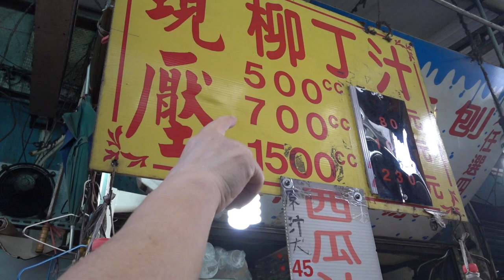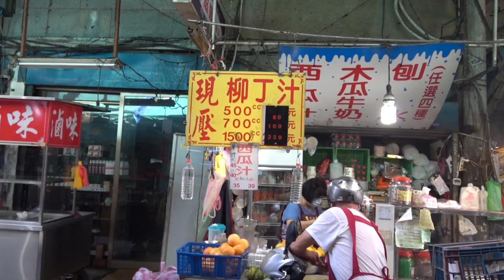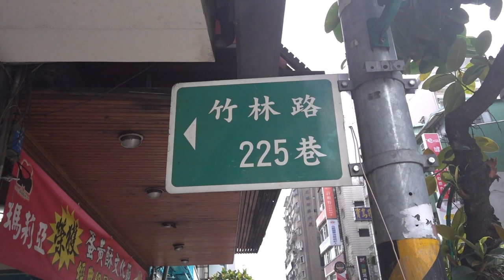台灣美食🇹🇼日本美女🇯🇵喜歡新北市永和區的現壓柳丁汁80 500ml 西瓜汁25 太好喝 竹林路225巷子裡面 新北市永和のオレンジジュースの生搾りが美味しい台大附近頂溪附近 SONYRX0M2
234新北市永和區竹林路225巷2號
🚉永和區公所

相機： Panasonic Lumix GH4＋CANON EOS 60D
喜歡：喝酒、美食、旅遊、看小說（森博嗣、村上春樹）

▼ 撮影機材
■Panasonicミラーレス一眼 /メインカメラ
LUMIX GH4